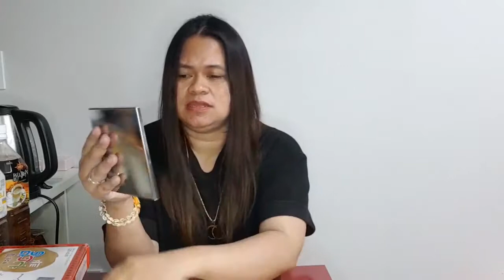SquidgameHow to make Honey Comb or Sugar Candy 달고나 na sunog gaya gaya lang sa Squid Game